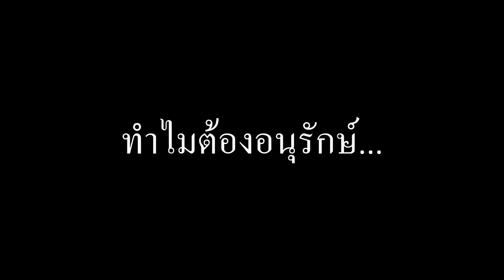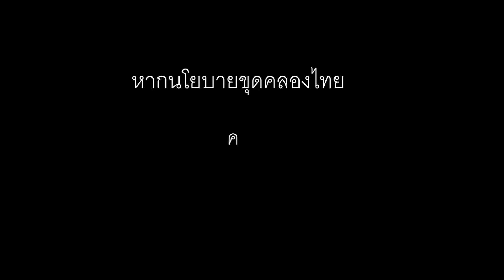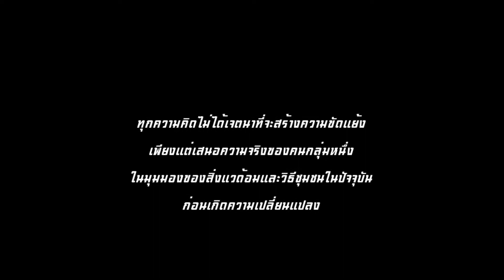สารคดี "ทำไม..? ต้องอนุรักษ์"พลับพลึงธาร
โครงการฟื้นฟูพลับพลึงธารพืชอาศัยถิ่นเดียวในโลกใกล้สูญพันธุ์ในจังหวัดระนองและพังงา ทุกวันที่ 14 พฤศจิกายน เป็นวันอนุรักษ์ พลับพลึงธาร ปีนี้เราจัดกิจกรรม ที่อบต.นาคา อ.สุขสำราญ จ.ระนอง